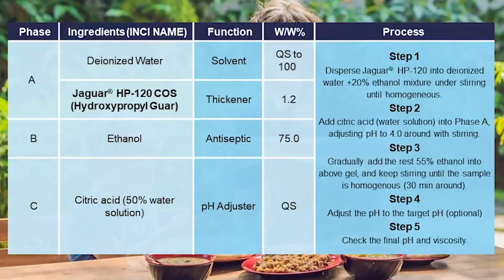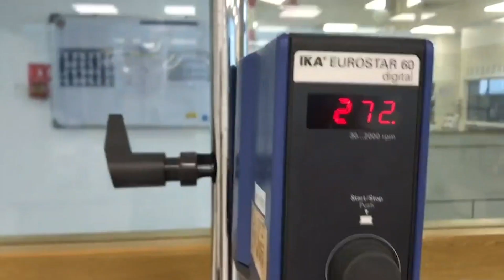Solvay's formulation of hand sanitizer gel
Based on the growing need for effective hygiene solutions, Solvay introduced a novel ingredient, Jaguar® HP-120 COS, a multi-functional natural-based rheology modifier for hand sanitizers.

Jaguar® HP-120 COS is a conditioning thickener ideal for formulating alcohol-based hand sanitizer gels. It provides moisturizing benefits for soft and protected hands. Derived from guar, a natural and renewable raw material, Jaguar® HP-120COS is compatible with high levels of alcohol (up to 90%) for high-performance antibacterial hand sanitizers. Jaguar® HP-120 COS enables formulators to create hydro-alcoholic gels with moisturizing benefits to leave hands clean, soft and protected.